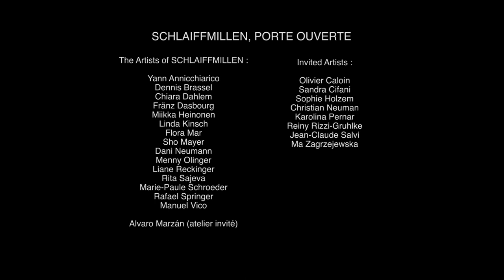SCHLAIFFMILLEN, PORTE OUVERTE 2019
SCHLAIFFMILLEN is an Artists‘ residency since 1986
The event was hold in June 29th and 30th, 2019

The history of this building goes back to the 19th century, where french immigrants created the biggest textile factory in Luxembourg. Meanwhile the enterprise closes its doors in 1939. A new chapter of the factory begins in 1984. A group of artists announced their interest in this industrial complex and offered to the municipality of Luxembourg to set up workshops. Since then SCHLAIFFMILLEN becames an important space for the art world of the country. Once a year, the Artists‘ residency SCHLAIFFMILLEN opens its doors to the public. And alongside, it invites other artists to present their works at the studios of the permanent artists.

The Artists of SCHLAIFFMILLEN :

Yann Annicchiarico
Dennis Brassel
Chiara Dahlem
Fränz Dasbourg
Miikka Heinonen
Linda Kinsch
Flora Mar
Sho Mayer
Dani Neumann
Menny Olinger
Liane Reckinger
Rita Sajeva
Marie-Paule Schroeder
Rafael Springer
Manuel Vico

Alvaro Marzán (atelier invité)

Invited Artists :

Olivier Caloin
Sandra Cifani
Sophie Holzem
Christian Neuman
Karolina Pernar
Reiny Rizzi-Gruhlke
Jean-Claude Salvi
Ma Zagrzejewska